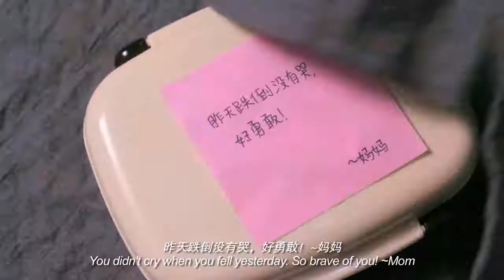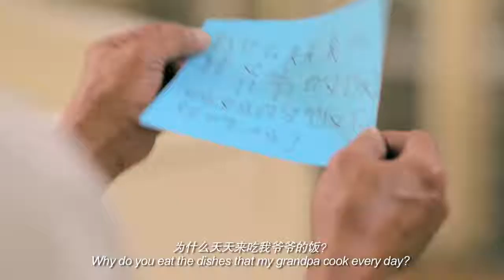KOAH : Heavenly Rice - Happiness Is The Taste of Mum's Cooking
Avrielle Charlotte Ho Koah Aloysius Ho Kenneth Ho Alice Yeo